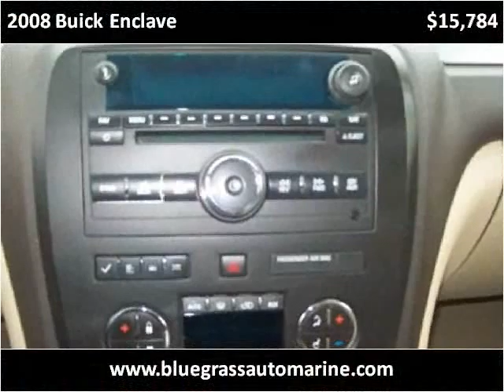2008 Buick Enclave Used Cars Winchester KY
This 2008 Buick Enclave is available from Bluegrass Auto & Marine.